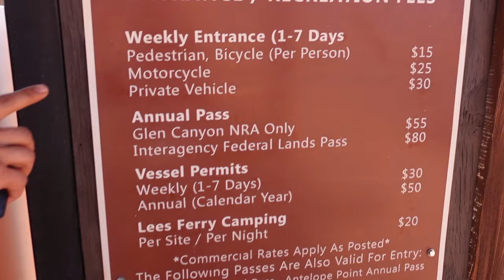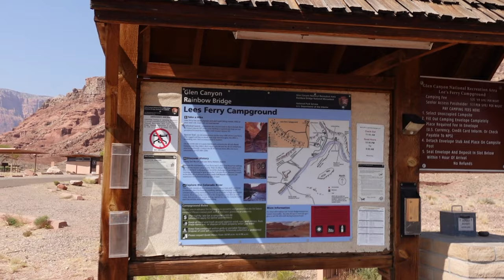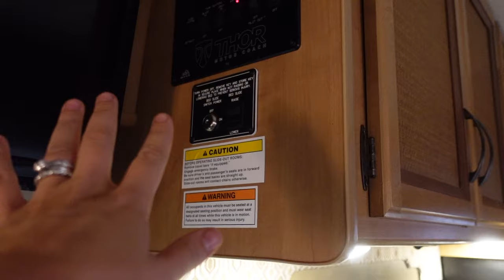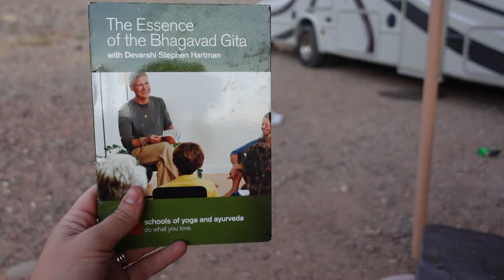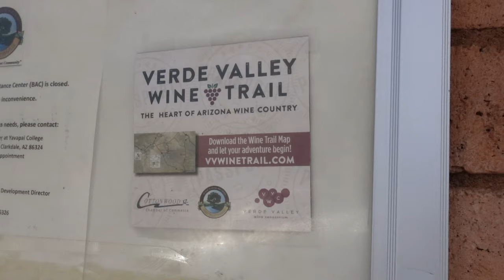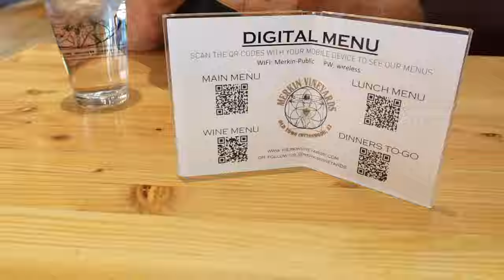VISITING ARIZONA | Best campground in ALL of ARIZONA! (part 3)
00:01 staying at Lees Ferry Campground * best camp ground in all of arizona
1:38 dumping grey water in an RV
2:00 parking at lees ferry campground
2:32 carters first hike
3:14 colorado river
4:09 dinner
4:40 such a hot day, running the generator
5:48 sundown and stars out
6:33 breakfast and time to leave
7:05 heading to clarkdale arizona for shopping
8:05 lunch and wine tasting merkins vineyard